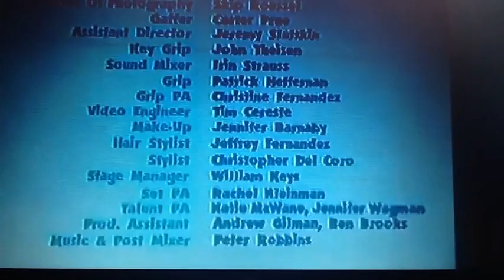Closing To Blues Discoveries VHS One of my Favorite Shows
One of my favorite Credits